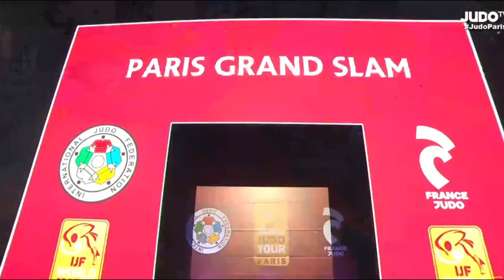ALL MEETINGS Maruyama Joshiro (66 kg) Grand Slam in Paris 2024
Good night to you ❤️

judo judojv JudoJV sports competition From the heart.